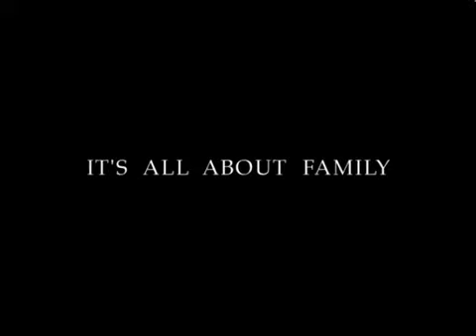Frasier - Extras - The Crane Brothers Remember